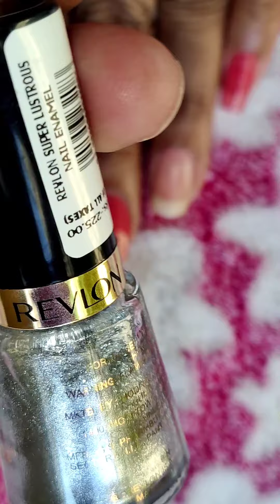Revlon super lustrous nail enamel 👍/Simple Nailart 💅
Revlon nail paint glossy nail paint#quick dry nail paint#Teak rose silver jewel